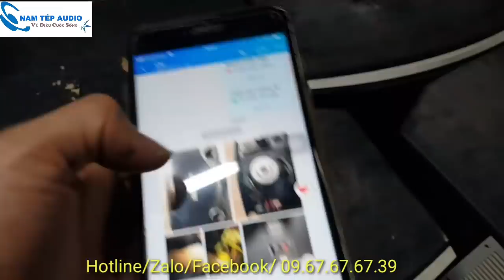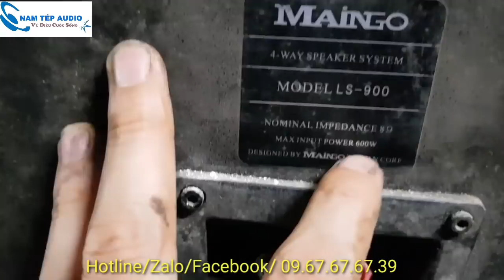Nổ Đơn đi anh em Loa Maingo LS 900 dòng loa 4 đường tiếng của Japan. Chất hơn cả loa BMB 455E & 850C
Loa Maingo LS 900 dòng loa 4 đường tiếng của Japan. Chất hơn cả loa BMB 455E & 850C
Loa Maingo LS 900 dòng loa 4 đường tiếng
 LS 900 dòng loa 4 đường tiếng của Japan. Chất hơn cả loa BMB 455E & 850C